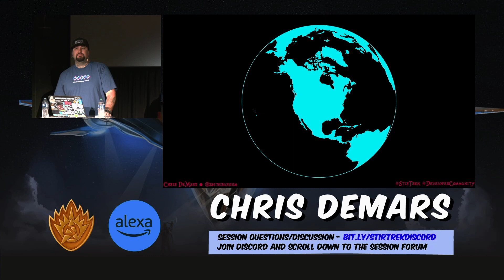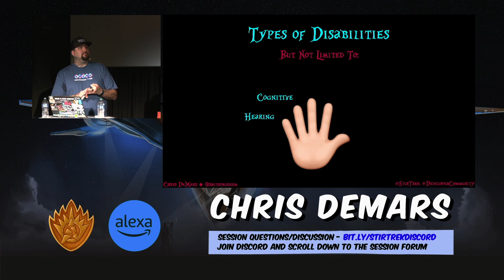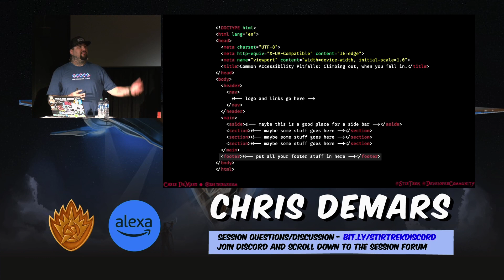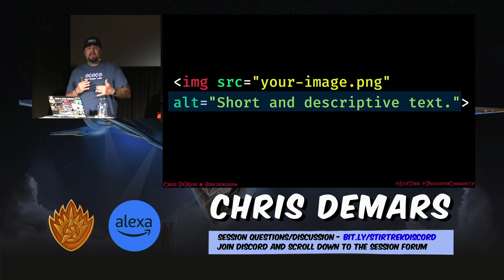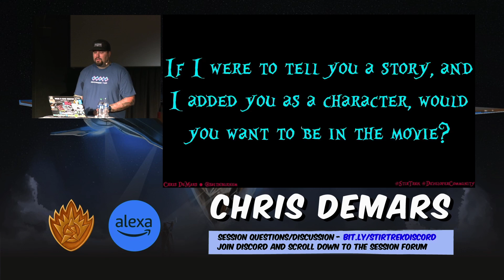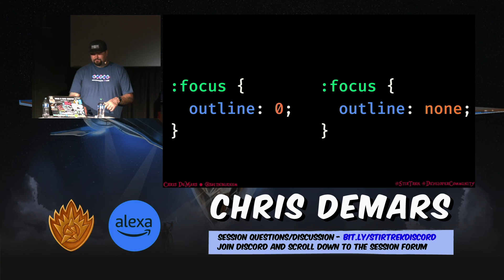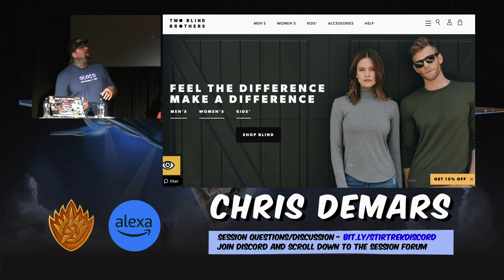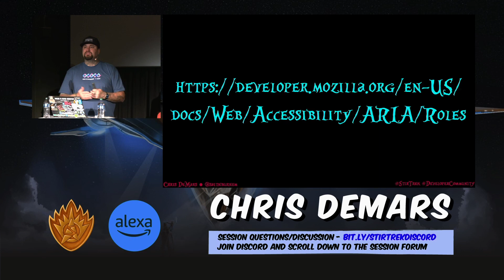Common Accessibility Pitfalls: Climbing out, when you fall in. - Stir Trek 2023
Recorded at Stir Trek 2023

NOTE: Partly clipped to remove copyrighted material

Chris DeMars

You, your users, and Alice from Wonderland have something in common. At one point, everyone has fallen into a hole of perplexity, confusion, and sometimes hysterical madness. Unlike Alice, we can navigate ourselves and our users around the chaotic abyss that we call the web. Shipping inaccessible experiences to our users can have unpleasant effects. Being cognizant of all the things that can go wrong and who are potential users are will take us farther along our journey. In this session we are going to learn about common accessibility violations that surface when we are lackadaisical about the experiences we ship. We will cover semantic markup, alt attributes and images, color contrast, and more. Attendees will walk away able to identify these problem areas in their codebases and learning techniques, tools, and best practices to keep our users happy and not drive them mad.